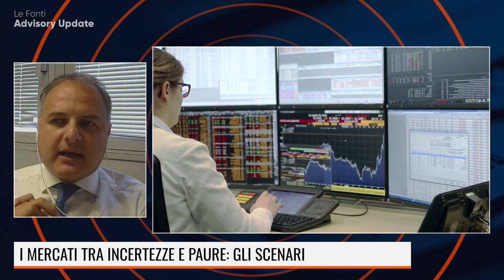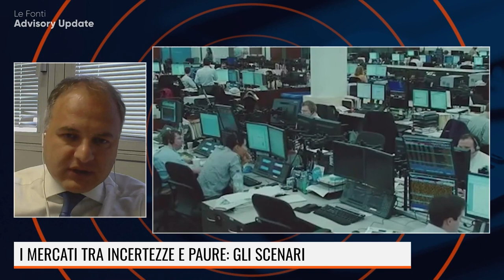EDUCAZIONE FINANZIARIA: SAPPIAMO DAVVERO COSA SIGNIFICA LA PAROLA INFLAZIONE?